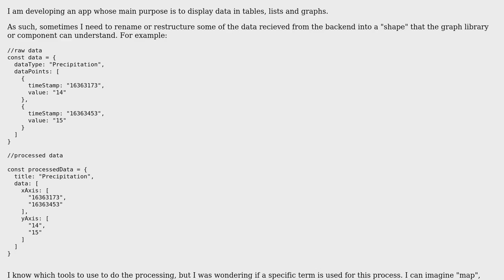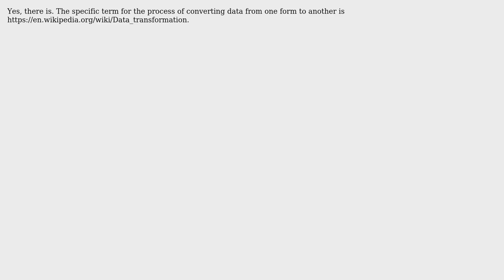Software Engineering: Correct/specific term for renaming/restructuring objects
With thanks & praise to God, and with thanks to the many people who have made this project possible! | Content (except music & images) licensed under CC BY-SA | Music | Images & others | With thanks to user MaxPower user David Arno and the Stack Exchange Network Trademarks are property of their respective owners. You are responsible for your own actions.